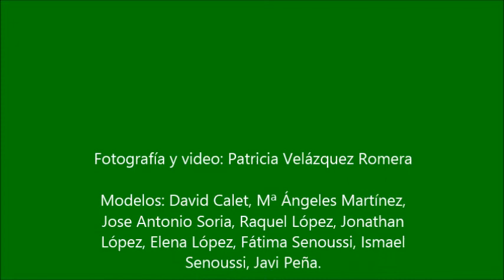FELICITACION NAVIDEÑA 2013 CPR. Al-Dehecun